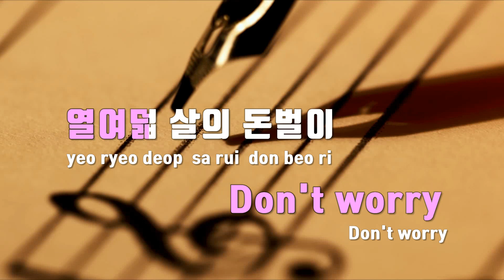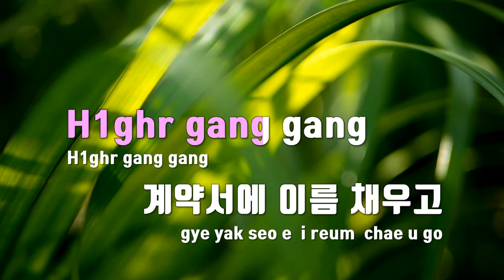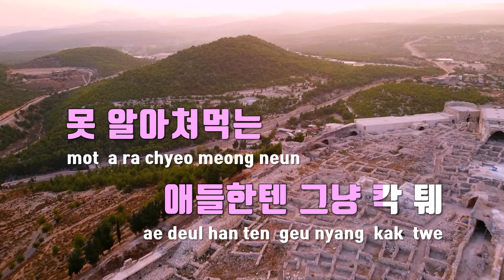[TJ노래방] 5 Gawd Remix - 빅나티(서동현) / TJ Karaoke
5 Gawd Remix  --  빅나티(서동현)